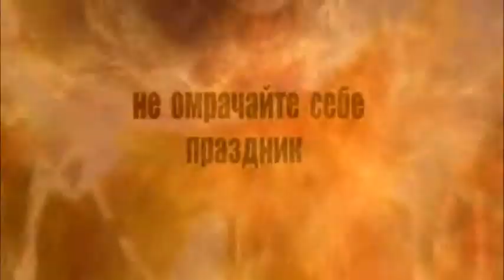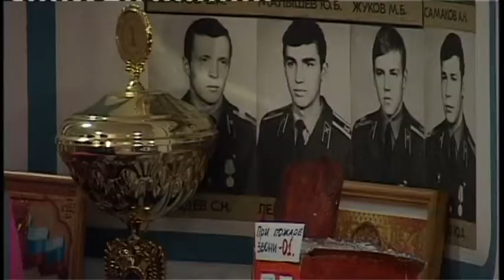С наступающим Новым и безопасным годом! Мы составили рейтинг наиболее распространенных рисков